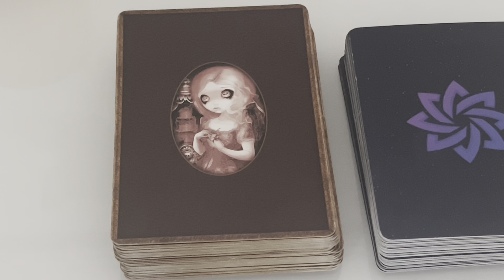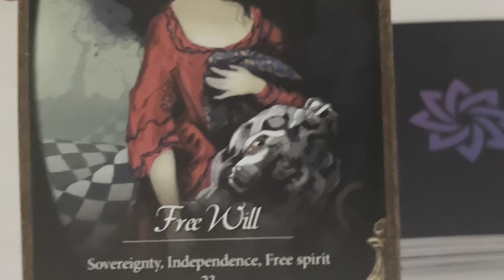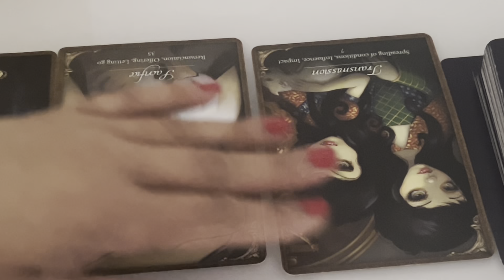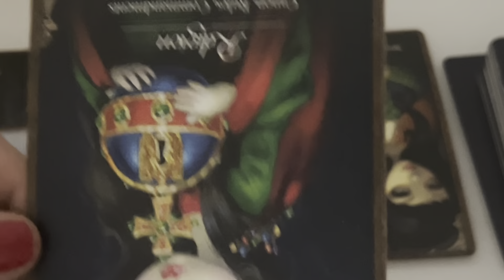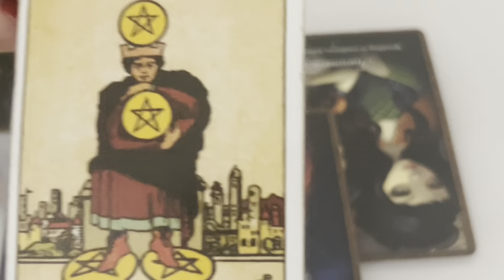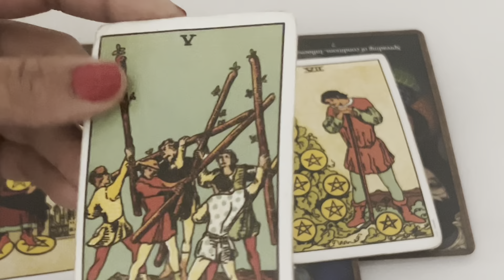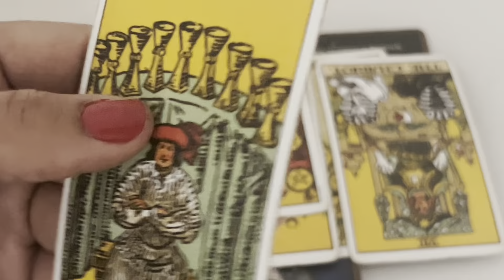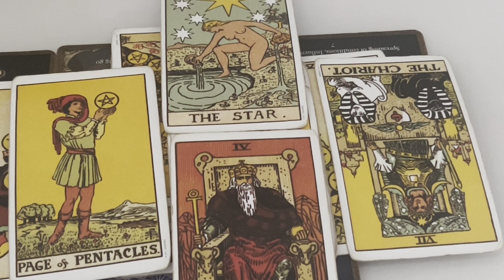Pisces ♓️ THIS RELATIONSHIP IS DEAD 💀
Cash.app/£Crystaleyes38